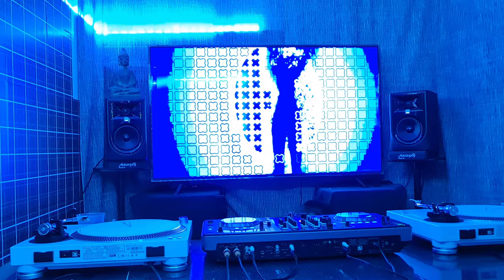Minimal House & Microhouse Elegant Vibes Deep Tech House : Franco music